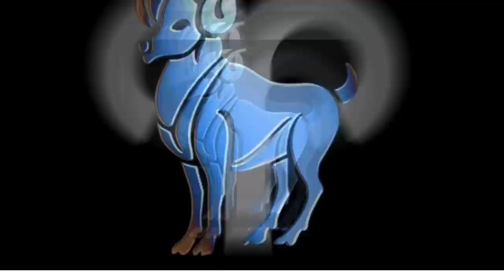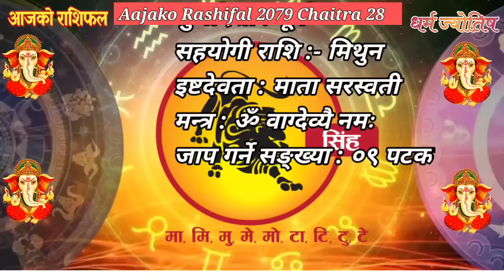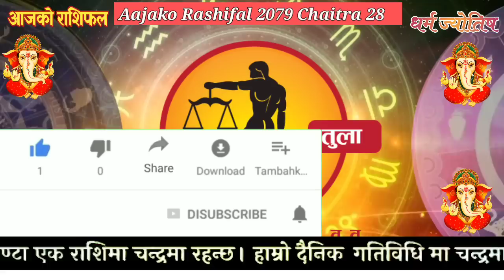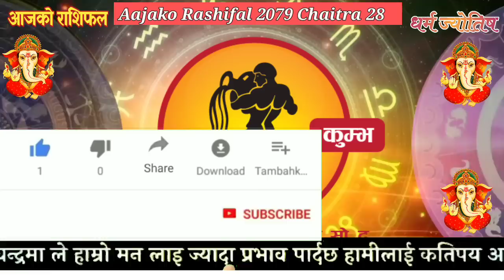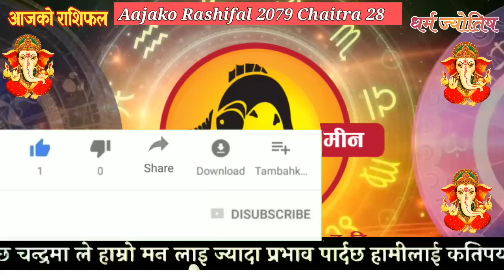Aajako Rashifal Chait 28 | April 11 2023 || today Horoscope aries to pisces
Aajako Rashifal || Aajako Rashifal chait 28 || Today Horoscope 11 April 2023 | aajako rashifal 2023 | rashifal today
Aajako Rashifal chaitra 28 || Today horoscope aries to pisces (2023 chaitra 28 | April ) | rashifal today | Dainik Rashifal | rashifal | Aajako Rashifal 2023 || Aajako Rashifal

Aajako Rashifal 2023 fagun 28 | Tuesday, April 2023 | aajako rashifal 2079 | rashifal today

Aajako rashifal 2023 chait 28 | Today's Horoscope 2023 April 11 | aajako rashifal in nepali

Aajako Rashifal 2023 chaitra 28 | Tuesday, April 11 2023 | aajako rashifal | rashifal today

Aajako Rashifal 2023 chaitra 28 | chait, March 11 2023 | aajako rashifal | rashifal today || Aajako Rashifal || Aajako Rashifal || Aajako Rashifal

Aajako Rashifal
Daily Rashifal
Dainik Rashifal
Aajako Rashifal 2023

Aajako Rashifal 2079 chaitra 28 | Today's Horoscope April 11 2023 | aajako rashifal | rashifal today | aajako rashifal in nepali | aajako rashifal today | aajako rashifal nepali ma

आजको राशिफल - २०७९ चैत्र 28 गते || TODAY'S HOROSCOPE - April 11, 2023

आजको राशिफल - २०७९ चैत्र 28 गते || TODAY'S HOROSCOPE - April
11, 2023

Aajako rashifal 2079 chait २९ | Today's Horoscope April 12 | aajako rashifal in nepali | today rashi | Dharma

Aajako rashifal 2079 Chaitra 29 | Today's Horoscope April 12 | aajako rashifal in nepali | today rashi | Dharma

Aajako Rashifal 11 April 2023 Tuesday | Daily Rashifal | Dainik Rashifal today horoscope | rashifal nepali | Jyotish tika

आजको राशिफल
aajako rashifal
aaj ka rashifal
(aajako rasifal)
aajako rasiphal
Chaitra ko rasifal
Aajako rashifal Chaitra 28
Aajako rasifal Chait 28
aajako rashifal Chait 28
nepali rashifal